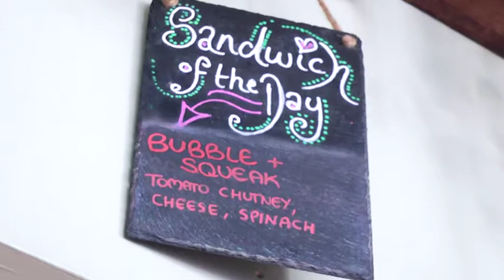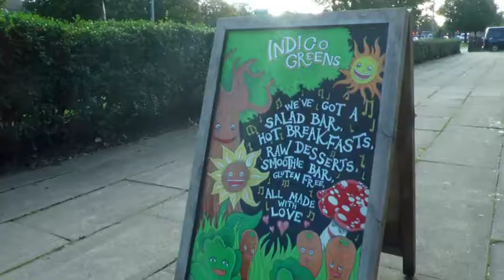Indigo Greens Nominated For Best Vegan Restaurant!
Liverpool restaurant 🍴 @Indigo_Greens17 have been nominated for best 🥇 Vegan 🥑 restaurant at the VegfestUK Awards 2019. 🙌